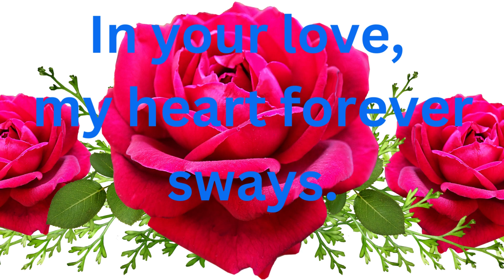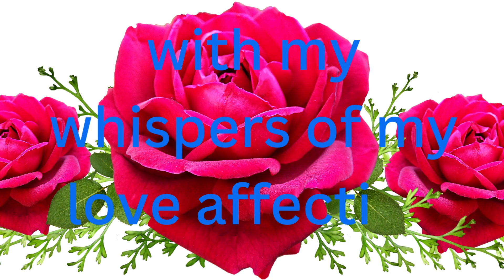"Whispers of Affection: A Poetic Ode to Eternal Love ❤️"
"Whispers of Affection: A Poetic Ode to Eternal Love ❤️".Join us in the world of heartfelt poetry as we delve into the depths of everlasting love. "Whispers of Affection" is a moving poem that beautifully encapsulates the enduring bond between two souls. Explore the profound emotions and promises conveyed in this piece. ❤️📖